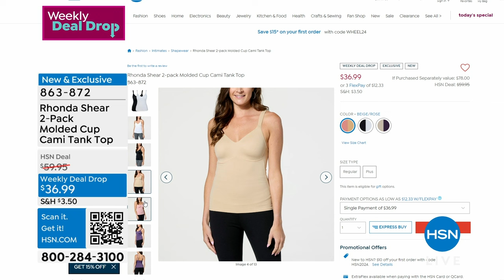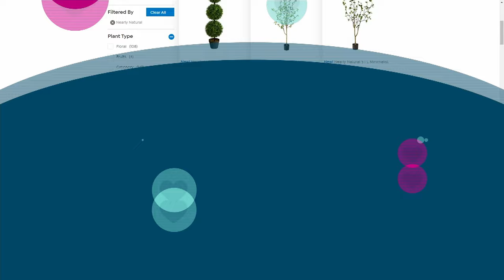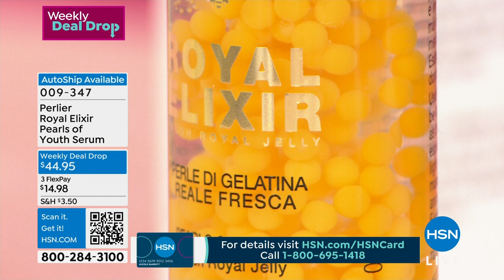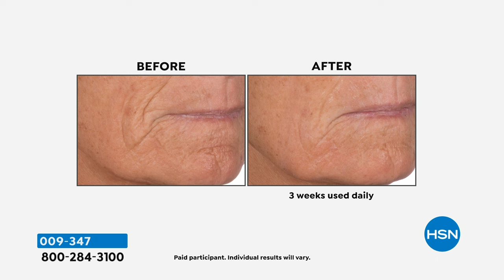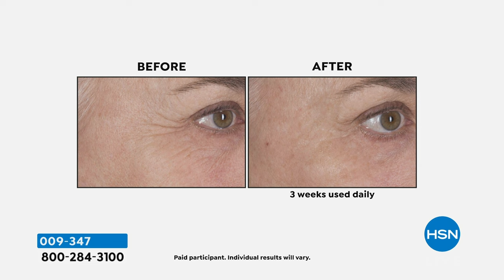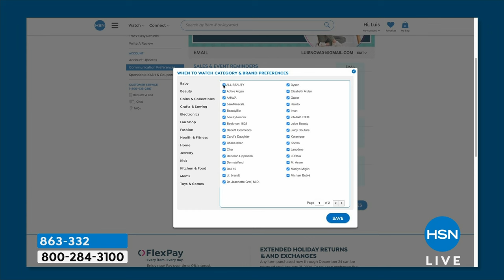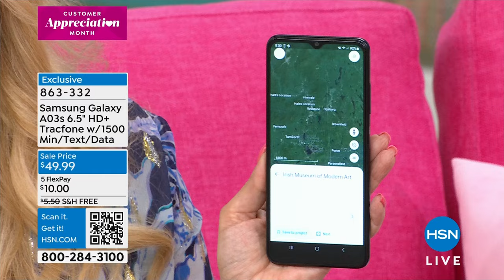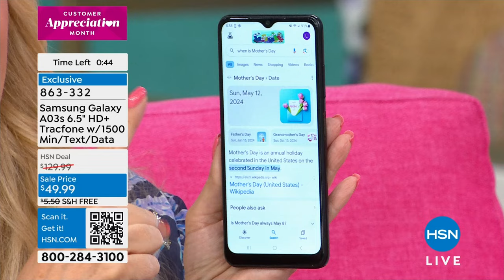HSN | HSN Today with Tina & Friends 04.08.2024 - 08 AM